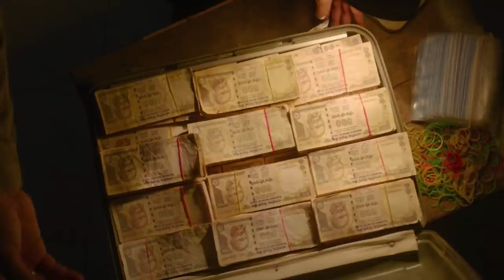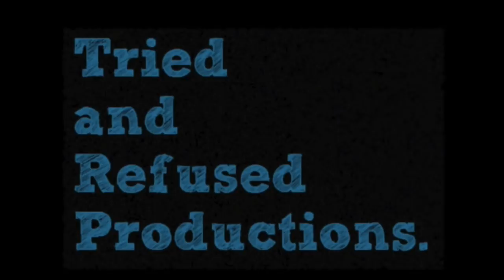CHOKED NETFLIX MOVIE REVIEW & ANALYSIS | Saiyami Kher, Roshan Mathew, Amruta Subhash, Anurag Kashyap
Choked on Netflix is here! Directed by AnuragKashyap , the movie focusses on a lower middle class family in Mumbai that strikes luck monetarily but the walls close in as demonetisation is announced by the indian government!